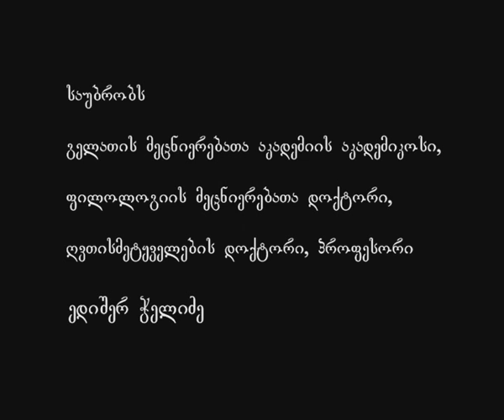369 იადგარი - IV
საუბრის თემა: იადგარი - IV